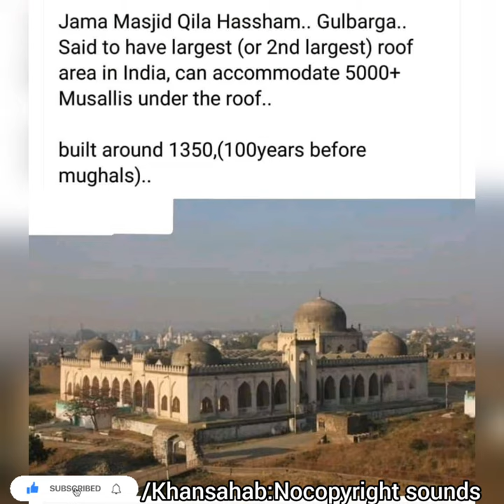Beautiful Mosque in India| Beautiful Mosque Status|Beautiful Mosque in World|Nocopyright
beautiful mosques in the world,
beautiful mosques status,
beautiful mosques in the world status,
beautiful mosques in india,
beautiful mosques in turkey,
beautiful mosques whatsapp status,
beautiful mosques in malaysia,
beautiful mosques in bangladesh,
beautiful mosques in pakistan,
beautiful mosques video,
oldest mosque in the world,
oldest mosque in india,
oldest mosque in kerala,
oldest mosque,
oldest mosque in china,
oldest mosque in spain,
oldest mosque in uae,
oldest mosque in bangladesh,
oldest mosque in the philippines
beautiful masjid status,
beautiful masjid,
beautiful masjid whatsapp status,
beautiful masjid in india,
beautiful masjid in the world status,
beautiful masjid video,
beautiful masjid in the world whatsapp status,
beautiful masjid drawing,
beautiful masjid design,
beautiful masjid al aqsa